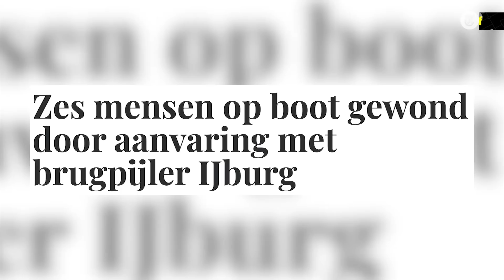Gevaarlijke situatie midden in vaargeul: 'Ik heb geen benzine!'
Een beginnende schipper heeft een grove inschattingsfout gemaakt waardoor hij met een stel vrienden op een gevaarlijk punt stil is komen te liggen. Aan de mobiele verkeersleiders Ron en Daan de taak om het drietal zo snel mogelijk uit hun benarde situatie te halen. Handhavers is een Telegraaf-serie over de veiligheid in ons land.